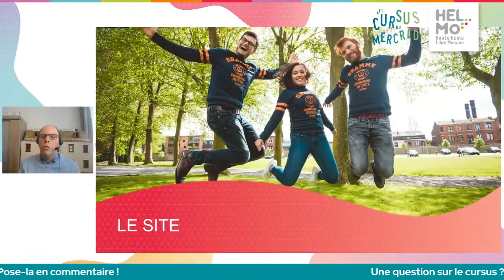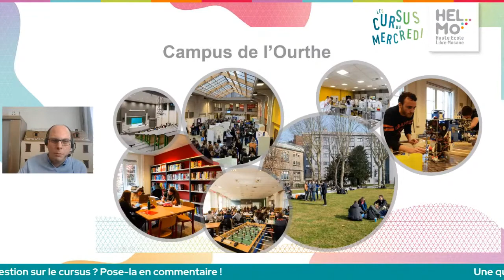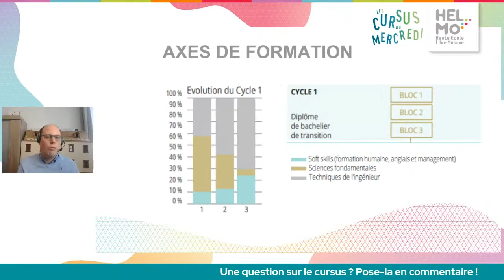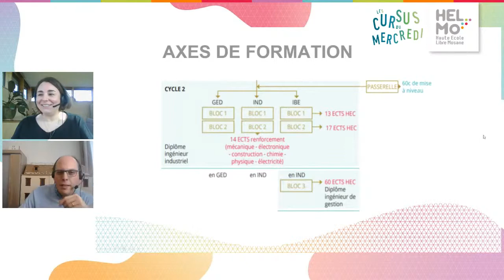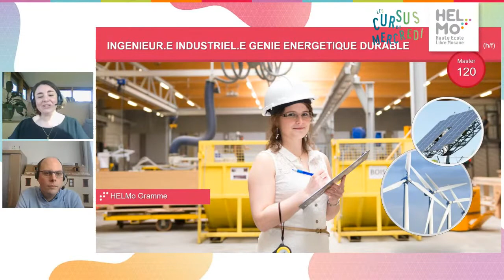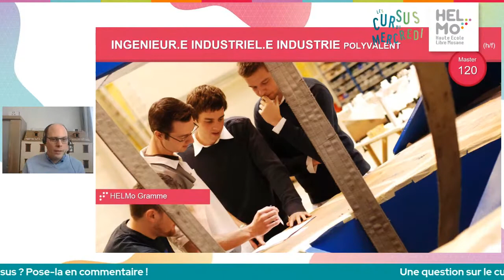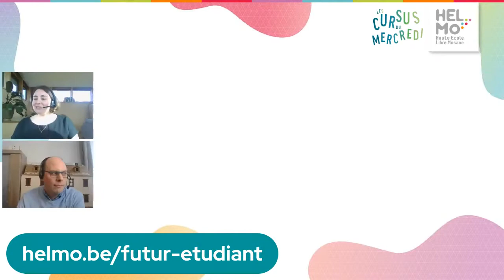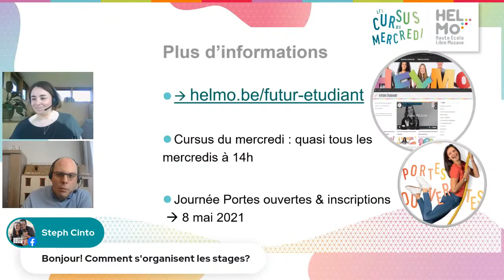Cursus du Mercredi #2 Ingénieur.e Industriel.le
#2 Études d'ingénieur.e industriel.le

C'est quoi les Cursus du Mercredi ?

Les cursus du mercredi ce sont des séances d’infos-études en live où on vous donne des explications sur nos cursus.

Aujourd'hui, focus sur les études d'ingérieur.e industriel.le et plus particulièrement sur les métiers :
◾️ Industrie (polyvalent)
◾️ Génie énergétique durable
◾️ Industrial & Business Engineering

🔎 Toutes les infos sur nos études d'ingénieur.e industriel.le

Chapitres :
0:00 - Bonjour à tous et à toutes !
1:50 - Présentation de l'interlocuteur
2:48 - Le Campus de l'Ourthe
4:38 - C'est quoi la formation d'Ingénieur.e industriel.le
9:53 - Ingénieur.e Industriel.le Génie Énergétique Durable
10:48 - Ingénieur.e Industriel.le Industrie (polyvalent)
12:01 - Industrial & Business Engineering
15:41 : Séance de Questions & Réponses

Vous êtes surement en réflexion, en questionnement sur votre choix d’études supérieures, et l’objectif c’est de vous aider dans votre orientation.

🔴 Pour s'inscrire à HELMo c'est juste